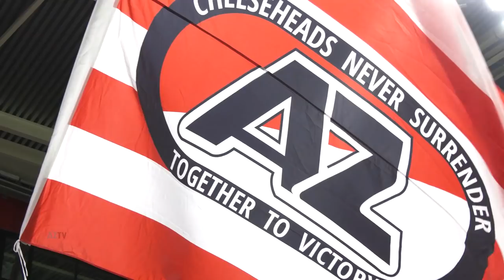Het AFAS Stadion Klaar Voor De Toekomst | Special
Bekijk hier de AZ TV-Special over de opbouw van het AFAS Stadion. AZ TV blikt met drie hoofdrolspelers terug op de bewogen periode waarin het stadion opnieuw werd opgebouwd.